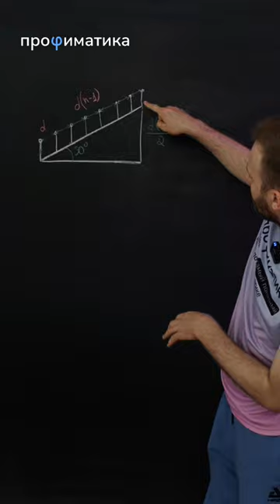Как узнать глубину метро?